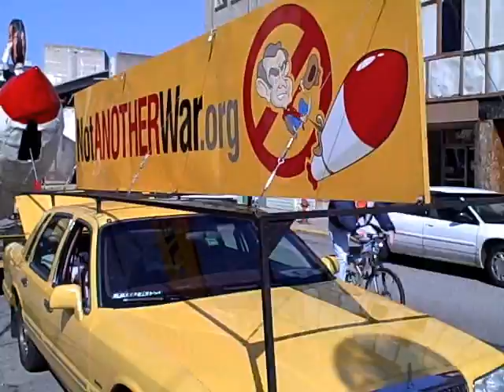Iran Mobile in Pittsburgh PA!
The Iran Mobile stops in the Pittsburgh, PA Region..